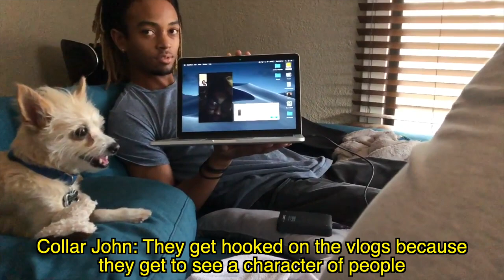MODEL BOYS | Adobe House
The Adobe House Show is written and directed by Bon Jenn